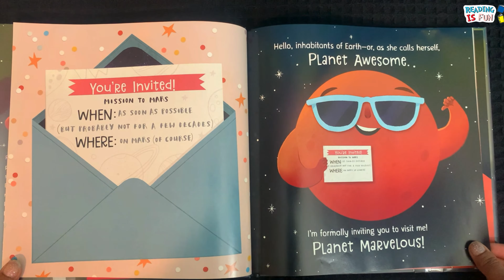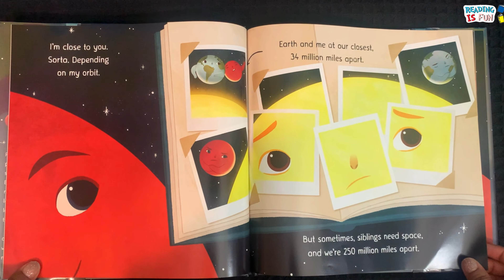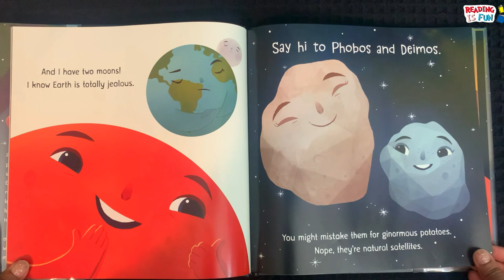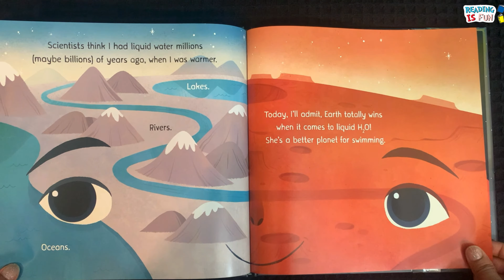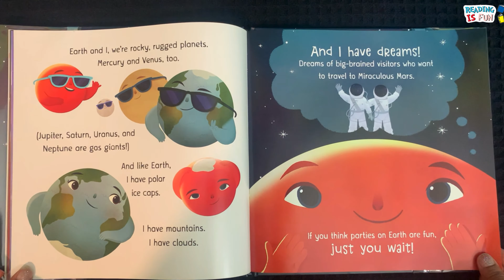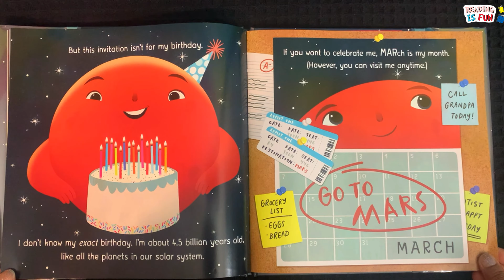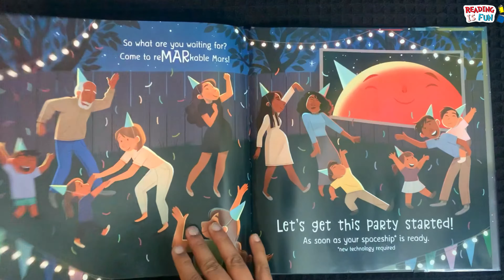Mars! Earthlings Welcome (Our Universe #5)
Meet Mars! The red planet. Planet Marvelous. Favorite sibling of Earth (or so he claims). Sometimes they're close (just 34.5 million miles apart). Sometimes they need space (250 million miles apart)! Earth and Mars have a lot in common—clouds, mountains, polar icecaps. And while Earth has Earthlings, Mars makes a persuasive case for why people should make the journey to spend time with him. His day is 37 minutes longer! He is home to the largest volcano in the whole solar system. He's, well, marvelous.

With characteristic humor and charm, Stacy McAnulty channels the voice of Mars in this next celestial "autobiography". Rich with kid-friendly facts and beautifully brought to life by Stevie Lewis, this is an equally charming and irresistible picture book.